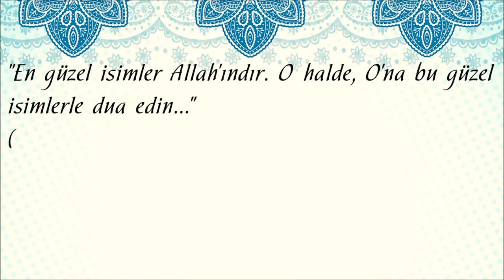youtube video #-8mYdCkWFWI